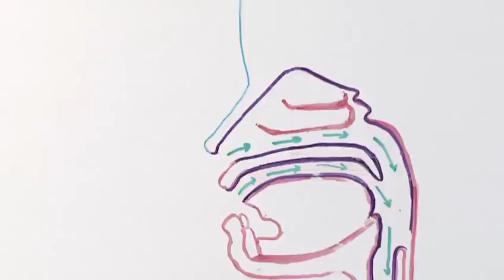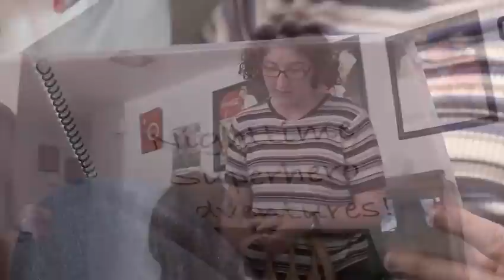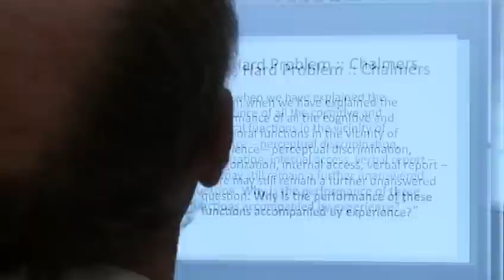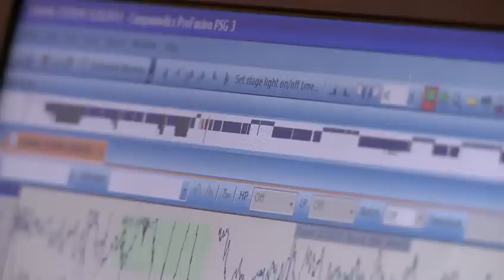Down Syndrome, Sleep Problems Linked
Research under way at the University of Arizona is revealing a connection between quality of sleep and the learning and memory functions in children with Down Syndrome.